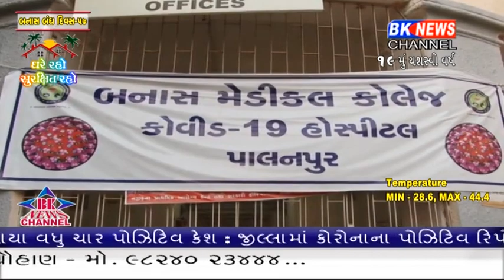દાંતીવાડાના તાલુકાનાં ભાડોત્રા ગામે સભર્ગા મહિલાનો કોરોના રિપોર્ટ પોજીટીવ